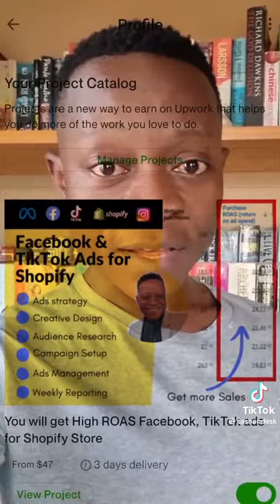Starting a business with only R1000 in South Africa